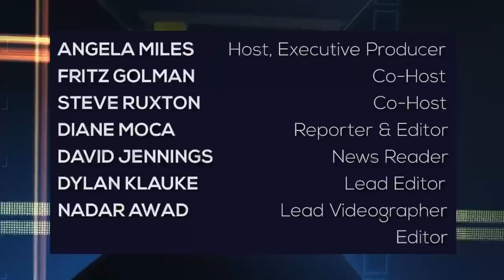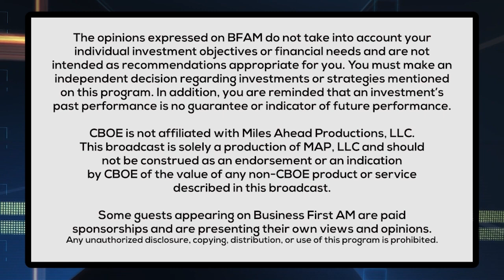Reasons Why Marriages Lose Joy